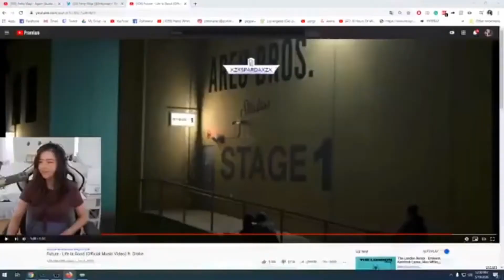Fucking Around In Blood And Bacon For 1 HOUR (FT. The Gifted Llama)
Welcome to bed and breakfast hell, boar bacon for all!